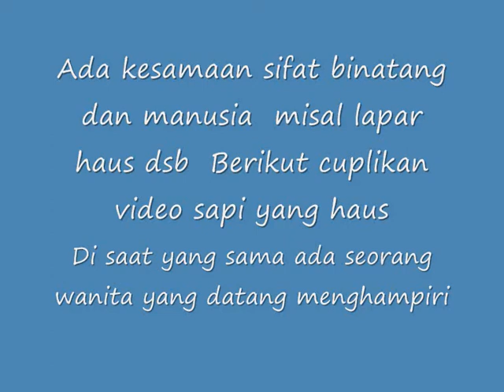Sapi yang Haus